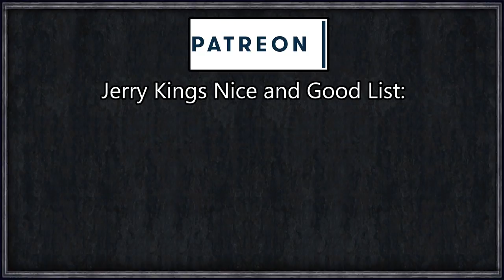Rimworld: GeneCorp #3 - Blizzarisk and Dinosaurs